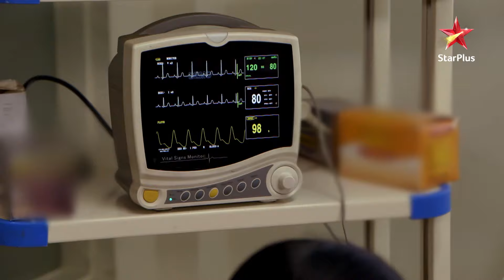Koi nahi kar raha Umesh ki baat par trust! | Nisha Aur Uske Cousins